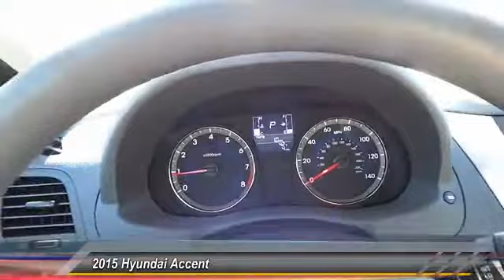accent Odessa TX FU212064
2015 Hyundai Accent 5dr HB Auto GS

5000 John Ben Shepperd Parkway

GS trim. Satellite Radio, iPod/MP3 Input, CD Player, Head Airbag. FUEL EFFICIENT 37 MPG Hwy/26 MPG City! Warranty 10 yrs/100k Miles - Drivetrain Warranty; AND MORE! KEY FEATURES INCLUDE Satellite Radio, iPod/MP3 Input, CD Player MP3 Player, Keyless Entry, Child Safety Locks, Electronic Stability Control, Heated Mirrors. EXPERTS ARE SAYING Great Gas Mileage: 37 MPG Hwy. BUY FROM AN AWARD WINNING DEALER Lithia Hyundai of Odessa sells new and used cars, trucks and SUVs near Midland and Odessa, Texas. We offer financing options and incentives for all Texas Hyundai customers. Fuel economy calculations based on original manufacturer data for trim engine configuration. Please confirm the accuracy of the included equipment by calling us prior to purchase.